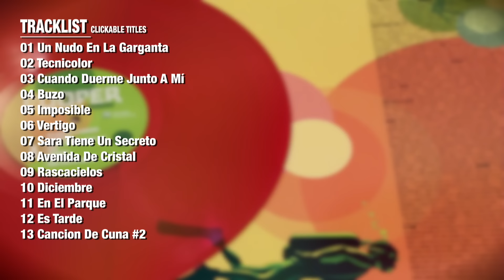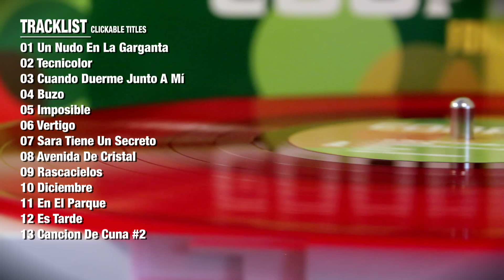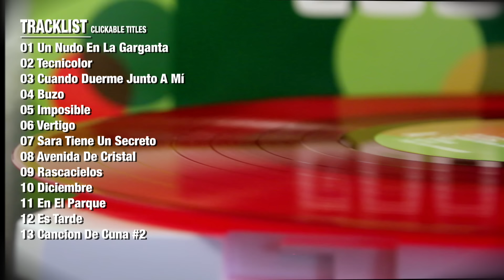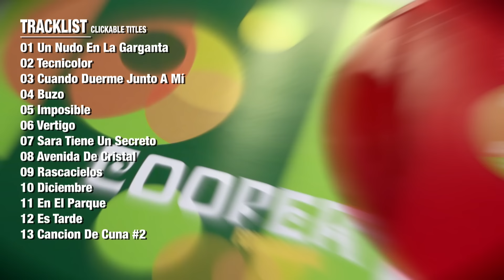COOPER - Sara Tiene Un Secreto [Audio]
Song taken from ER25-005LP COOPER "Fonorama (15th Anniversary Special Reissue)" LP [Red Colour Vinyl] [Numbered Limited Edition of 500 copies] / Digital Album ➜ On sale clicking

LYRICS:
Aunque no puede evitar no ser como los demás
Ella sabe la razón para no atreverse a hablar
Me parece que llegó sin avisar
De entre las nubes del cielo

Algo extraño sucedió cuando Sara se escapó
Algo tuvo que ocurrir aunque ella dice que no

Sólo sé que hoy no quiere ir a dormir
Y en sus ojos ya no hay miedo

Calla porque no quiere mentir
Si pregunto que pasó se echa a reír

Vuelven una y otra vez pero esquiva su mirar
Todos quieren descubrir qué es lo que le ha hecho cambiar
Y ella no, no va a dar ni un paso atrás
Sabe guardar un secreto

Un secreto que no va a decir